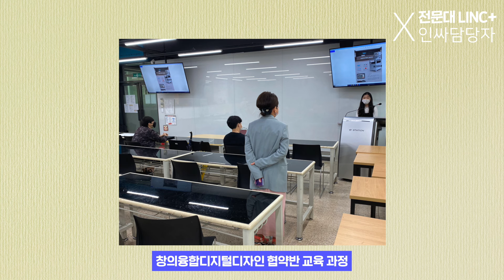학교에서 수업만 들었는데 취업 준비 & 직무역량 문제 없을 무! 전문대 LINC+ 사업